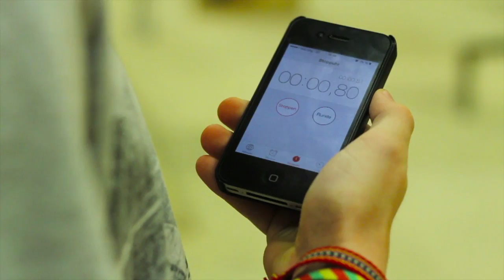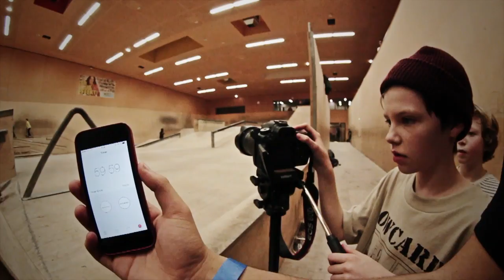60 minutes in the park - Julian Binder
Next one is Julian Binder with a good range of tricks. Better don't miss it!

Filming: Manuel Nguyen, Peter Dobretsberger
Edit: Manuel Nguyen

Song: Rory Gallagher - "A million miles away"